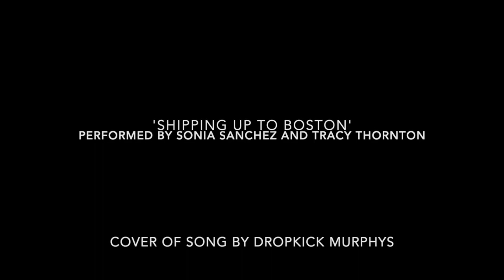Shipping up to Boston Ukulele and Steel Pan - Dropkick Murphys cover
Steel Pan Drum and Ukulele Version of the Song Shipping up to Boston by the Dropkick Murphys.

Sonia Sanchez on Upright bass and Ukulele (west coast - originally from the Boston area)

Tracy Thornton on Steel Pan Drum (east coast)